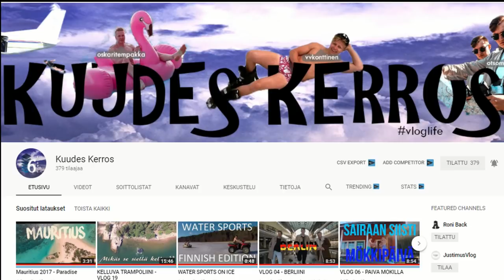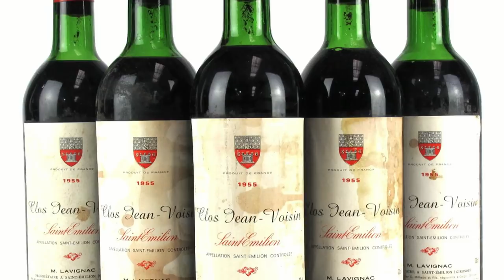5 Maailman kalleinta ruokaa